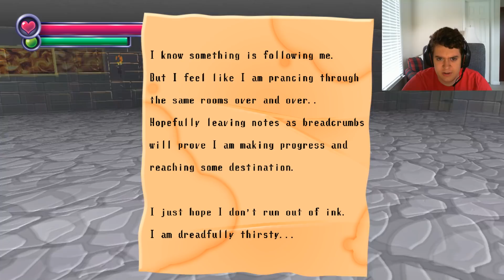Spooky's Jump Scare Mansion: I almost had a Heart-Attack!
Part one of a new series that I hope will encourage engagement on this channel!  I hope you enjoy my 100% manly screams.